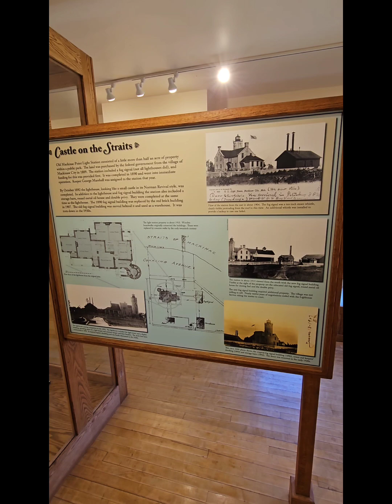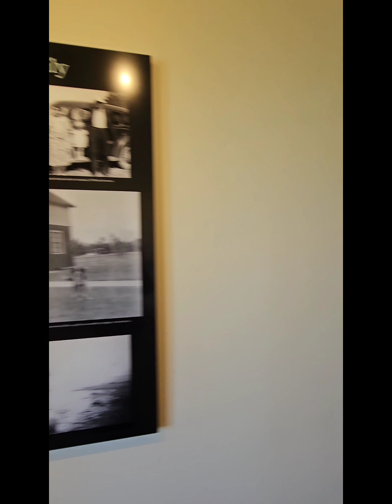Mackinaw City lighthouse tour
When visiting Mackinac City don't forget to stop by the lighthouse. Take a tour and lots of photos.Music: Beautiful Like Sleep